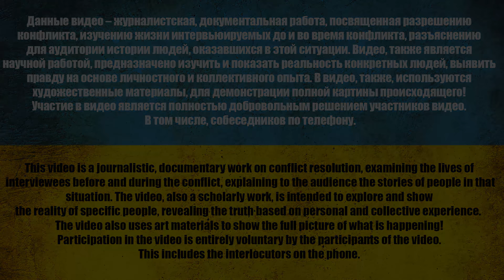Диагноз: Рассеянный и его сестра в полном вакууме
⚠️ 8 лет. О чем молчит рос. пропаганда ⚠️
0:00 Апостол платит деньги
1:54 Начало
3:15 Уже можешь радоваться жизни ты у нас
5:00 Хотелось этого всего?
7:30 Знаете, как ваши решают этот вопрос?
9:00 Кем был?
14:35 Бросали из одного места в другое
18:15 Ну деньги-то оседают на карте?
21:30 Они не дошли
25:12 Что вы думаете об этом всем?
27:55 Можно же было поинтересоваться?
31:15 Разницы почти среди вас нет
34:52 Какие же цели?
38:00 Не влияет ничего
40:05 Что преподавали?
48:05 Вы же не думаете, что это правда?
52:50 Помощь США
58:30 Звоним
1:02:30 Вопрос зададим
1:07:25 Я стараюсь жить в вакууме
1:09:00 А про это, что думаете?

карта -  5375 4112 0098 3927

USDT(trc20) TZA1DjD93ivybrmnosXRFVPhrBU2WYuaXa
BTC bc1qfz6ezvejapmlh0x63kp9pckfq2xtfcq6334fw0
ETH 0x2db5e5a09697E61E1777426DA568E488D8bB5883
BNB bnb1nmc2r0myv282y4rdarqyv8e0ad50dhsvhksfw7